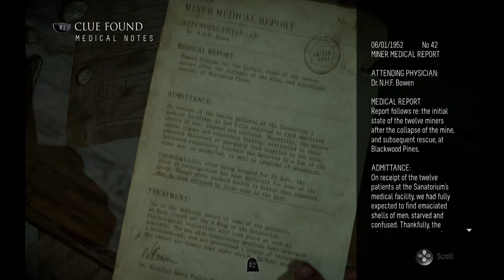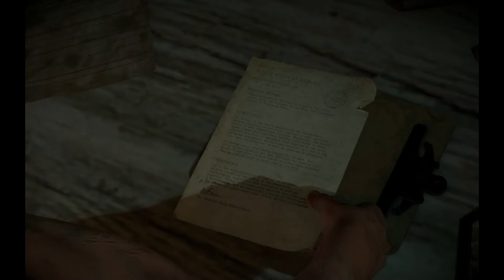JUST KILL ME ALREADY - Until Dawn (w/ Tiger) #6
AHS Asylum or Outlast Asylum?